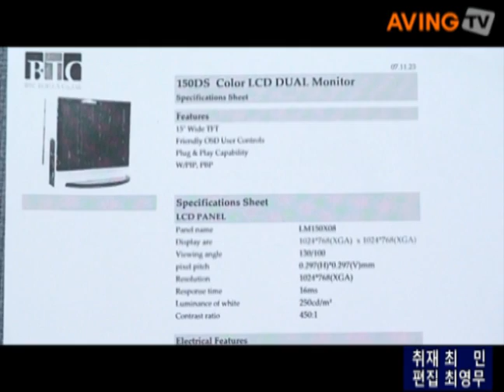A 38cm-thick dual monitor '150DS'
SEOUL,Korea(AVING)BTC launches its 15-inch dual monitor '150DS' in Korea market, which is designed for needs of customer service business.

Adopting a transform stand, it supports PIP(Picture in Picture) function. Other features included 16ms response speed, 450:1 contrast ratio, 250 cd/m² brightness, 100/130 viewing angle, 2W x 2W built-in stereo speakers, two USB 2.0 ports and DVI input.